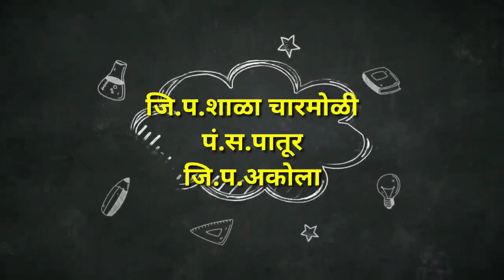छोटीसी भाजीवाली छान छान छान अभिनय इयत्ता पहिली by mhschoolteacher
छोटीसी भाजीवाली छान छान छान अभिनय इयत्ता पहिली
लहान मुलांसाठी अभिनय व्हिडीओ
पात्र आहे भाजीवाली बाई.